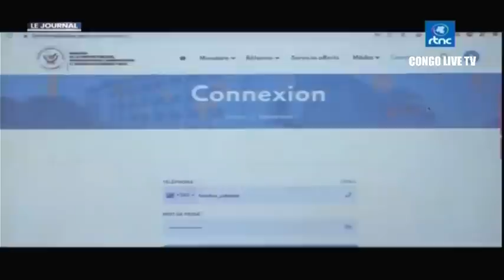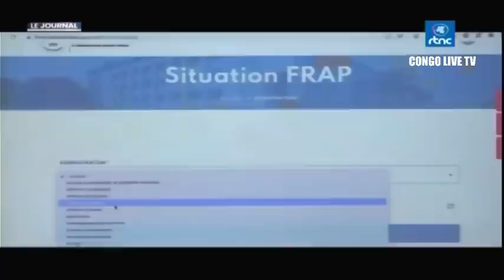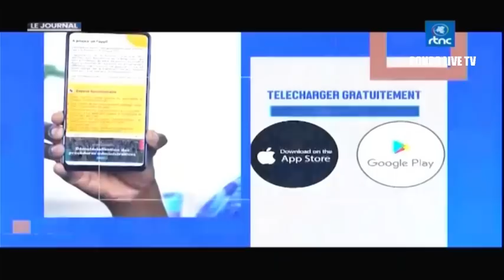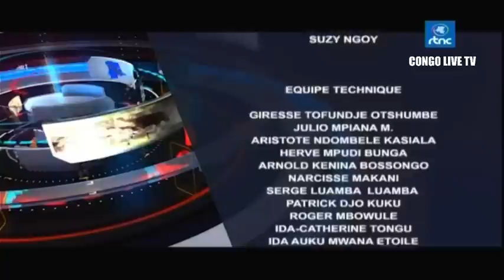🔴RDC : SUIVEZ LE GRAND JOURNAL DE CE JEUDI LE 20.07.2023 RTNC EDITION 07H00